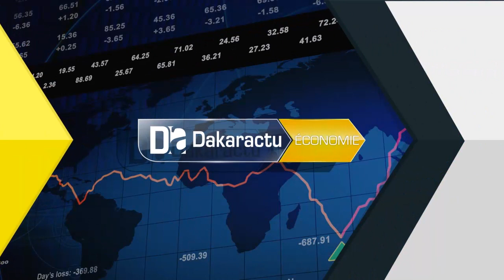DER, AN 2/ Taux d’Usure des Financements : « La Banque Centrale doit revoir son taux de 24%. C’est l